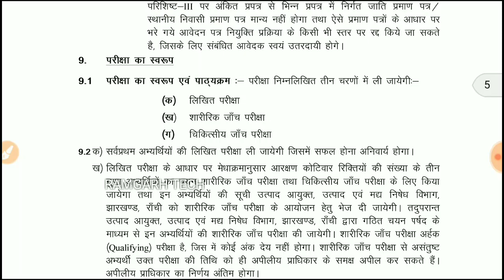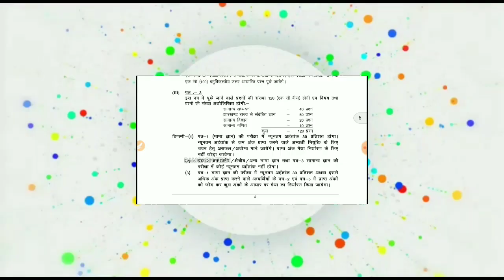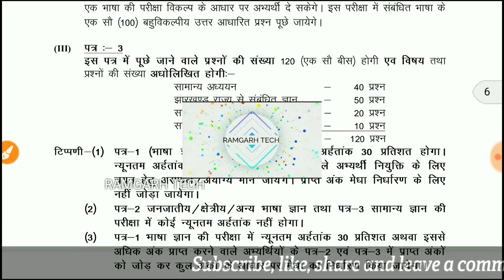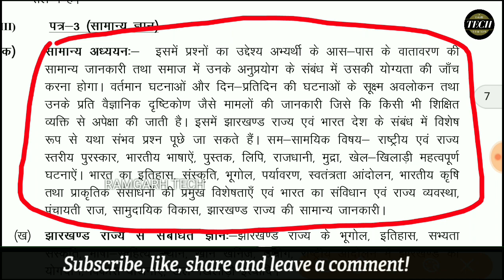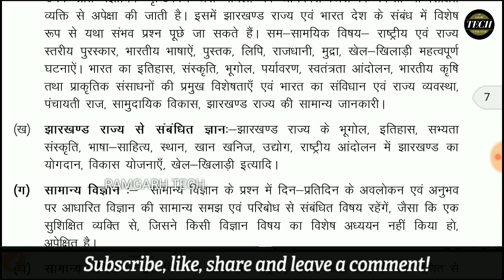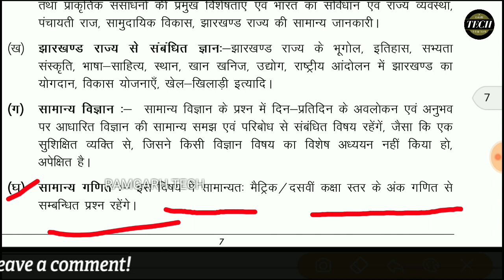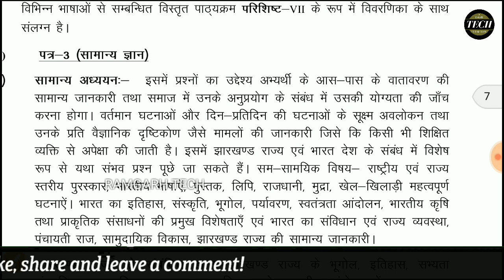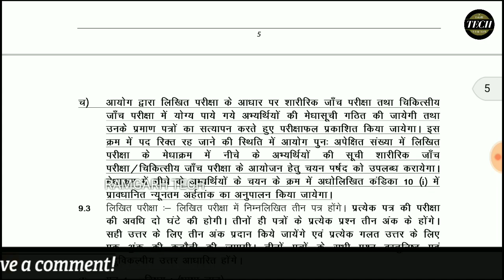Jharkhand Police उत्पाद सिपाही Exam Pattern Syllabus || लिखित परीक्षा पास 100% सफलता || by RT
दोस्तो इस वीडियो में आपको झारखंड उत्पाद सिपाही भर्ती का लिखित परीक्षा में क्या स्वरूप होने वाला है कौन सा पाठ से प्रशन आने वाले है उसका full cosept बताया हूँ अधिक जानकारी के लिए वीडियो देखें

Jharkhand Police में लिखित जनजातीय अन्य 16 भाषाओ की जानकारी जान लो || 100% Pass की गारंटी

Jharkhand Police Form भरने से पहले 10 बाते जान ले || How to fill Excise & close Cadre form  1 People